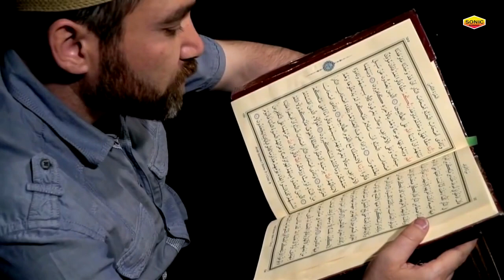माशाअल्लाह कितनी प्यारी नात है Ya Rab Hai Dua Tujh Se ( Dilkash Choudhary ) Naat Sharif 2023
Album  : Ya Rab Hai Dua Tujh Se
Song    : Ya Rab Hai Dua Tujh Se
Singer : Dilkash Choudhary
Label